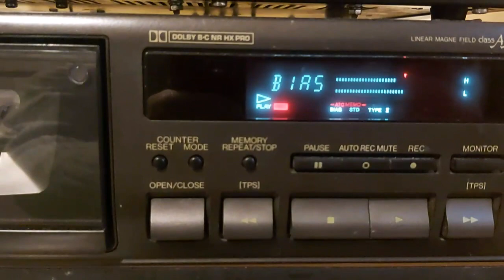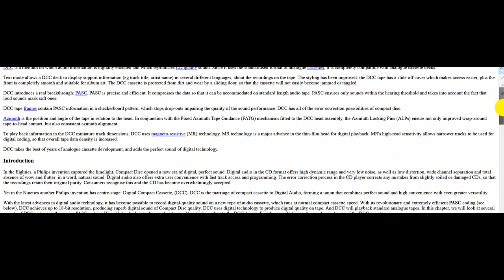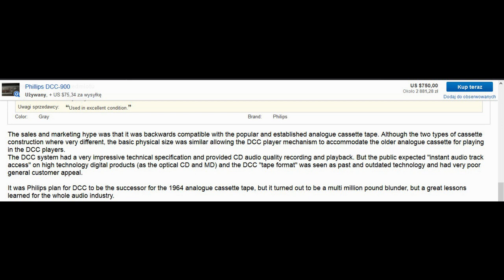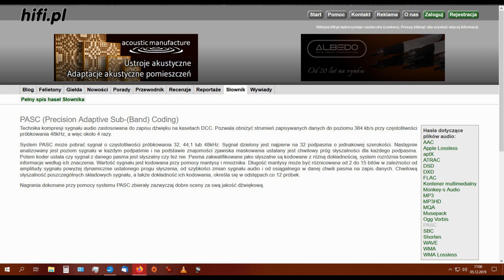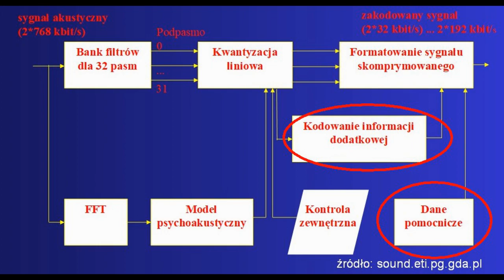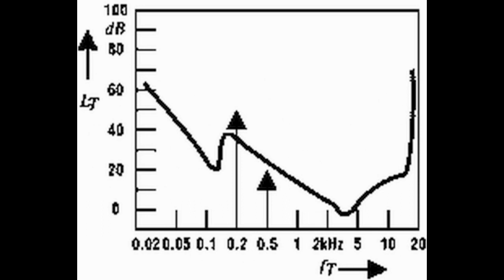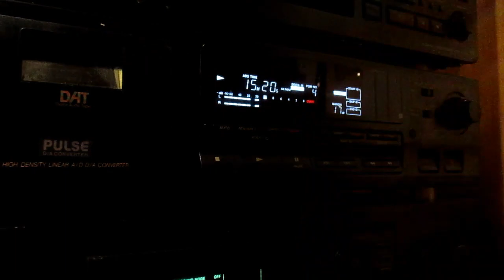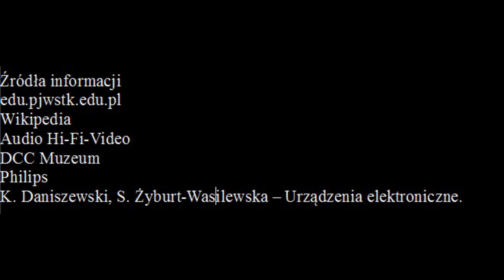Czy format DCC jest lepszy od CD? Kompresja PASC. Cz. 4 DAT (#69)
Krótkie omówienie kompresji stratnej PASC, która w gruncie rzeczy jest empetrójką. Zastanawiam się też nad sensem kupowania magnetofonu cyfrowego.
Trzeba wiedzieć, że badania nad PASC przyczyniły się do rozwoju formatów skompresowanych i przykładowo rozwoju DAB. To, że przez mało wydajny BT można słuchać muzyki jest niewątpliwie efektem długich badań nad MPEG, a potem AAC itp.

Dźwięk, który słuchacie oglądając np.: TVP Kultura to MPEG layer 2: 48kHz, 32 bity, 160kb/s. Na innych kanałach można spotkać inne kodeki jak np.: E-AC3 czyli A-52B czyli dźwięk wielokanałowy, to wszystko składnik MP(EG)4.

Proszę o komentarze zgodnymi z wytycznymi społecznościowymi serwisu YouTube.